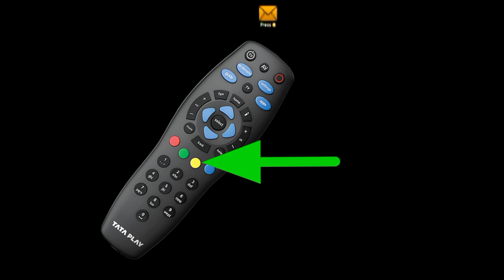Tata play massage Icon remove| Tata play massage box open or delete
tata play massage Icon remove kaise kare

tata sky message icon remove
tata play massage icon remove
how to remove massage icon for tata play
remove tata sky message icon
tata play massage remove to remote control
tata sky message kaise remove karen
tata sky remove message icon
tata play massage
tata sky messages
remove tata play massage
tata sky massage
tata sky message icon kaise remove kare
tata play massage box remove